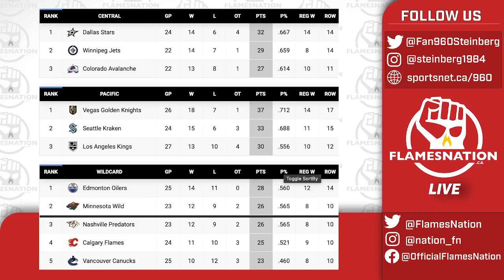Do the Calgary Flames have a Goalie Controversy? | FlamesNation Live with Pat Steinberg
That's a big win Saturday over Washington! Do we have a goalie controversy? Anything else you want to talk about?

It's all on the latest edition of Flamesnation Live with Pat Steinberg!